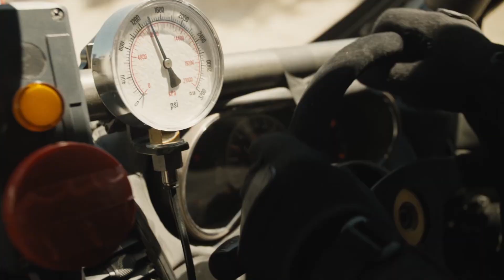Películas Taquilleras Fin de Semana del 30 Agosto - 01 Septiembre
Top 10 de las películas mas taquilleras del cine estadounidense durante el Fin de Semana del 30 Agosto al 01 Septiembre de 2024.